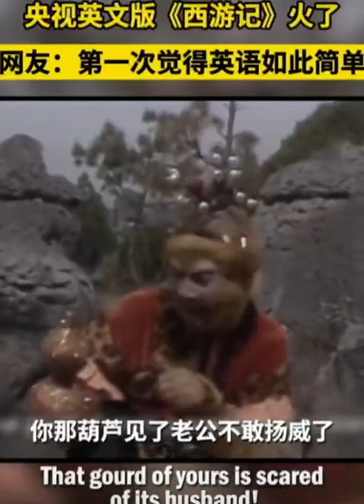The CCTV English version of the TV series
The CCTV English version of the TV series JourneytotheWest is so popular in China’s social media, many Chinese netizens feel the first time that English is so simple.